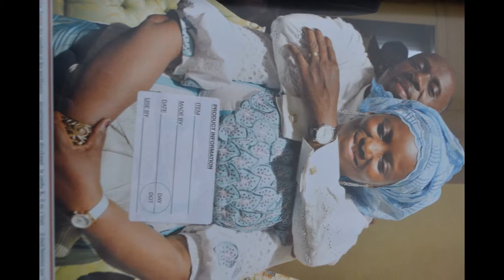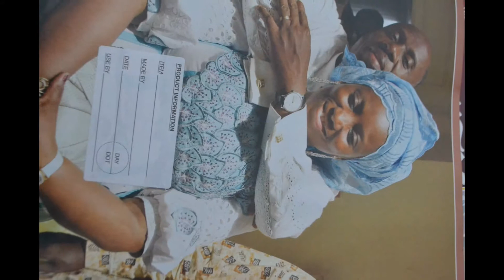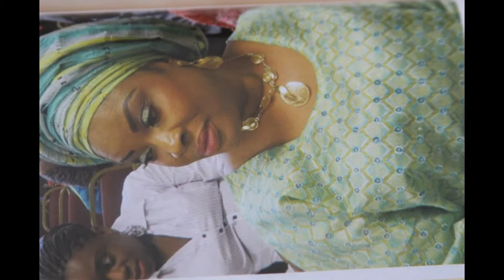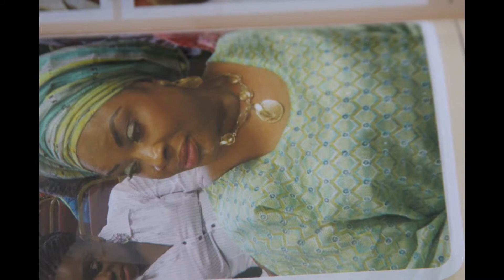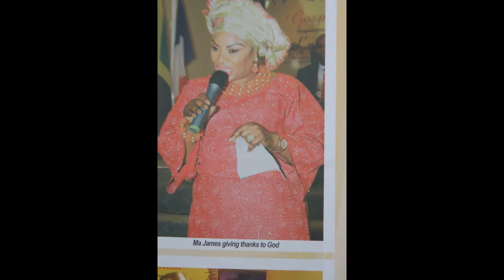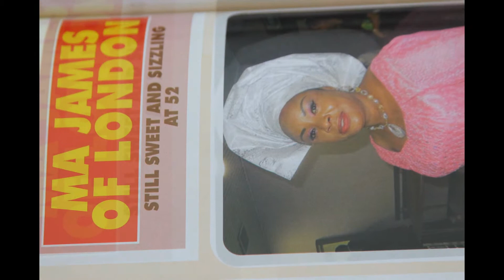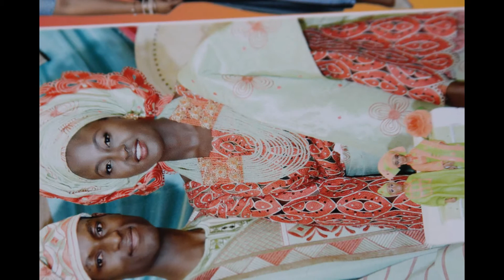My Slideshow SHINING LIGHT TV STATION LONDON PRESENTING PUBLISH BROADCASTING MARKETING PREDUCTION